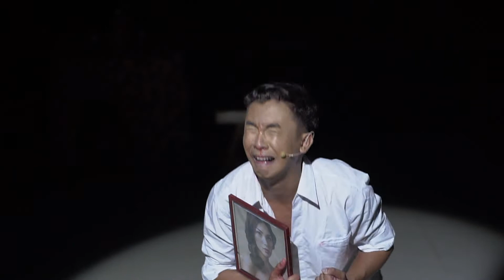Figuras 2021 Talent Competition Batch 3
Ginoong Sariaya 2021 candidates showcasing their talent performances.